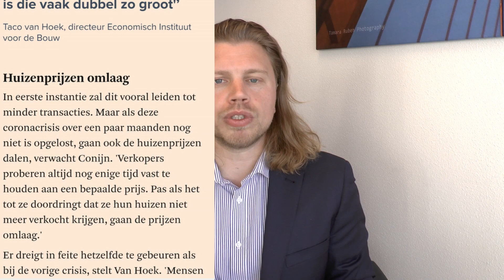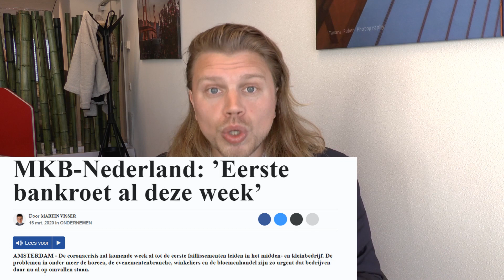Airbnb ligt COMPLEET stil - Dit gaat de Huizenmarkt crisis VERSNELLEN! Ik koop nu GEEN huis!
AANDELEN KOPEN:
Om al mijn aandelen te kopen gebruik ik de GRATIS broker FLTX:

GOUD KOPEN:
Goud kopen om ook in deze belangrijke investering een voet te hebben?

INDEXAANDELEN:
als je Dividend investeren nog te spannend vind kun je ook voor het meer conservatieve Indexbeleggen kiezen:

VASTGOED: Investeer bij Expor online in Europees vastgoed. Ontvang via deze link €100 na een investering van €1000 Dat is dus direct 10% Winst!!!

OVER PASSIEF INKOMEN MET DIVIDEND AANDELEN:
Mijn naam is Jonathan Jacob Meijer en mijn vlogs gaan hoofdzakelijk over een passief inkomen genereren door middel van dividend aandelen. Voor velen is een leven van 5 dagen per week 8 uur per dag loonarbeid tot het 67ste levensjaar een ondraaglijk idee.

EEN PASSIEF INKOMEN
Een oplossing is een passief inkomen genereren waarmee je ten minste 1 of 2 dagen per week minder hoeft te werken en meer tijd hebt voor de zaken die er echt toe doen: Familie, (klein)kinderen, vrijwilligerswerk, hobby`s, gezelligheid met vrienden, de natuur etc.

VASTGOED VERHUREN?
Nu zijn er talloze manier van een passief inkomen, bv het kopen van vastgoed met als doel dit te verhuren. Dit is een rompslomp en gedateerd model. Bovendien is het niet voor iedereen toegankelijk.

DE WEG VAN DE ELITE
De meest elite manier van passief inkomen is het dividend investeren. Daarmee koopt men aandelen van bedrijven die als “elite” bestempeld mogen worden. Deze bedrijven keren doorgaans elk kwartaal een dividend (deel van de winst) uit aan de aandeelhouders. Deze bedrijven hebben ook de neiging om hun dividend bijna altijd jaarlijks te verhogen.

TOEGANKELIJK
Dividend investeren is ook zeer toegankelijk omdat het openen van een beleggingsrekening tegenwoordig eenvoudig vanaf de laptop of zelfs mobiele telefoon kan.

EENVOUDIG
Ook kan men met minimale bedragen beginnen en hoeft men geen grote risico`s te nemen, want de bedrijven waarin men investeert zijn elite bedrijven en de kans dat zij het dividend drastisch verminderen is niet aannemelijk.

INDEXFONDSEN
Uiteraard kan men ook met Indexfondsen en Index aandelen een passief inkomen genereren. Dit is niet de hoofdzaak van dit kanaal maar zeker een goede optie voor mensen die willen beginnen met aandelen kopen. Dit risico is nog lager dan individuele dividend aandelen.